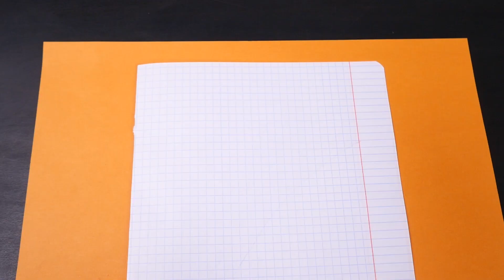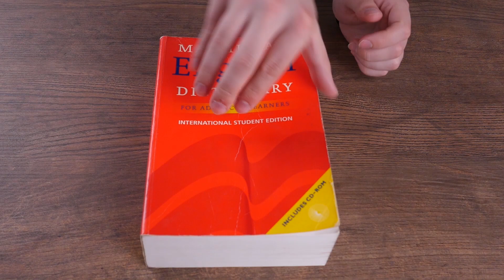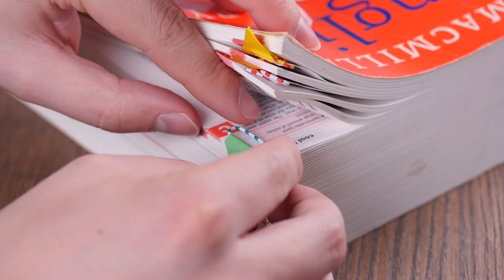12 Awesome Life Hacks